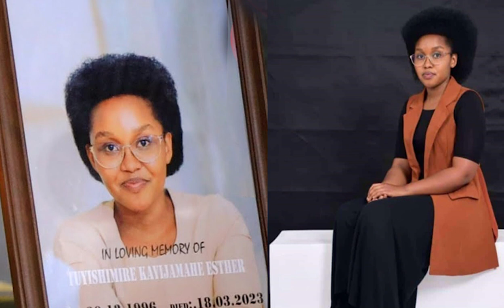Disi BURYA ESTHER yari yabanje gusezera😭| Mbere yo gupfa ngiyi ibaruwa yasize😭| uko yapfuye😭| bitey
Biteye agahinda😭| DISI BURYA ESTHER yari yabanje gusezera😭| Mbere yo gupfa ngiyi ibaruwa yasize😭| uko yapfuye😭| urarira.